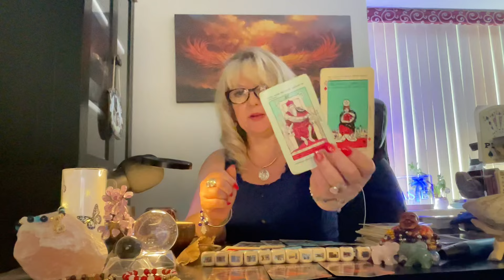Gemini | BE CAREFUL! 🫣 THIS PERSON is NOT who they APPEAR TO BE!!! ⚠️ | Tarot reading | Horoscope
gemini tarot tarotreading BE CAREFUL! 🫣 THIS PERSON is NOT who they APPEAR TO BE!!! ⚠️ | Tarot reading | Horoscope | Tarot reading | ❤️ horoscope weekly | love reading prediction | May 2024 Prediction June

This is a general tarot reading for the sign of Gemini. Valid for those with Gemini Sun, Gemini Moon, Gemini Venus, or Gemini Rising signs. Crosswatchers are welcome here
( ; Gemini zodiac

S H A S I E  Amazon wishlist: